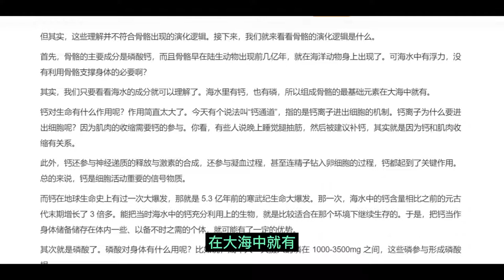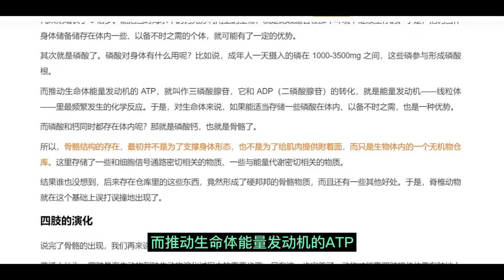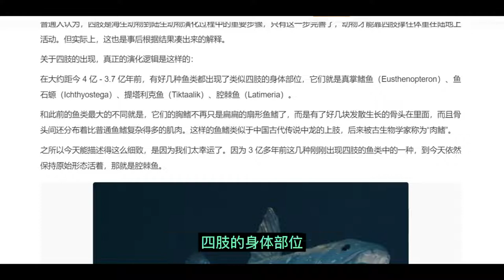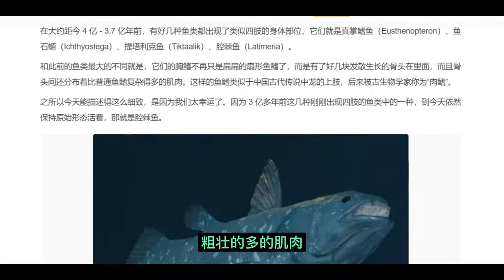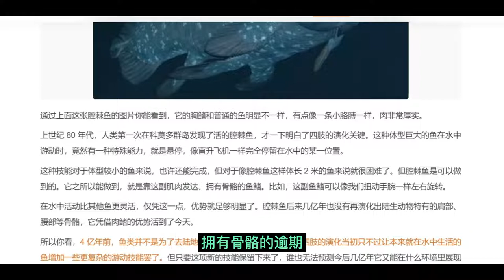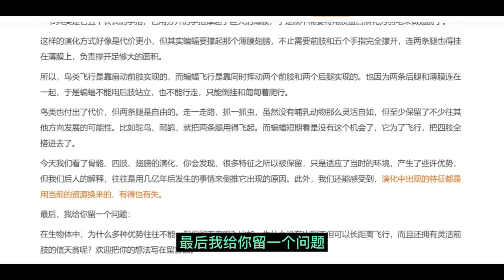演化1：生物体骨骼、四肢和翅膀的出现